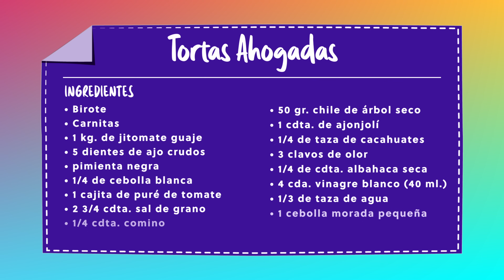RECETA DE TORTAS AHOGADAS - RECETARIO MUSICAL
Reutiliza los restos de carnitas en esta deliciosa y tradicional receta de Jalisco, las tortas ahogadas

INGREDIENTES

Birote
Carnitas

SALSA DULCE
INGREDIENTES

1 kg. De jitomate guaje rojo pero firme (11 paz. Aprox.)
2 dientes de ajo grandes
3 pimientas negras
1/4 de cebolla
1 cajita de puré de tomate condimentado 210 gr.
1 1/2 cdta. Sal de grano
1/4 cdta. Comino
1 cda. Mejorana u orégano

SALSA PICANTE
INGREDIENTES.

50 gr. Chile de árbol seco (Yahualica)
1 Cdta. De ajonjolí
1/4 de taza de cacahuates pelados y en mitades
3 dientes de ajo crudos. (15 gr. Aprox.)
3 clavos de olor
8 pimientas negras o 1/4 de cdta.
1/2 Cdta. Orégano
1/4 de cdta. Albahaca seca
4 Cda. Vinagre blanco (40 ml.)
1/4 de taza. Del agua donde se cocieron los jitomates
1 cdta. Sal de grano

ENCURTIDO
INGREDIENTES

1 Cebolla morada pequeña
1 cda. Vinagre blanco
3 cda. De agua
1/4 de cdta. De Sal de grano
1 cdta. Mejorana u orégano